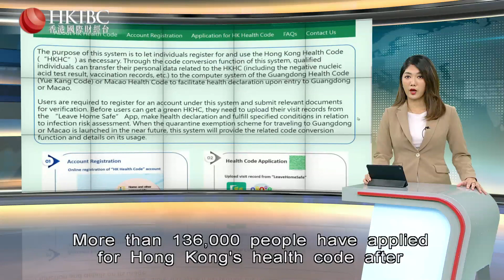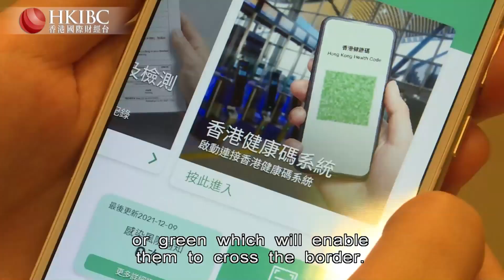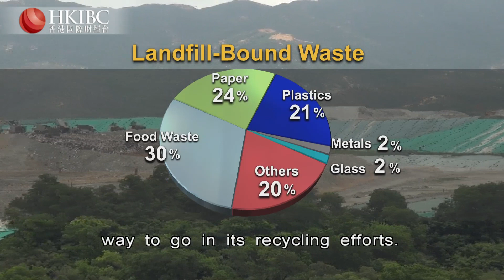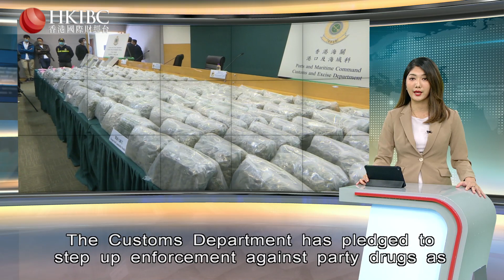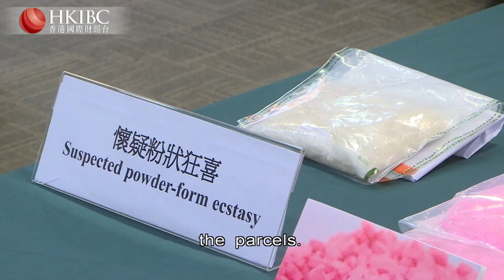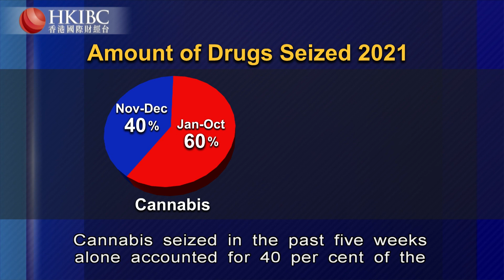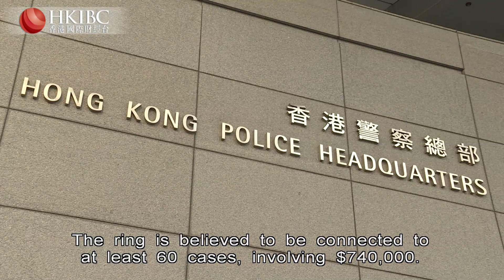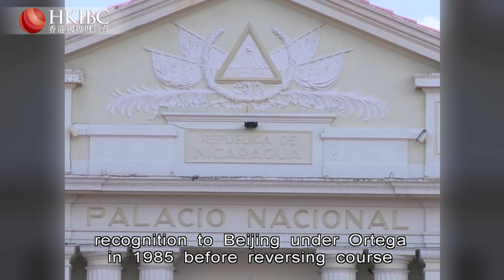HKIBC Late News (Part One) | Dec 10, 2021 (Fri)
On HKIBC Late News with Sarah Wong

- Rush to apply for the Hong Kong health code, the first step for cross-border travel
- Customs seizes $36 million worth of party drugs and vows a crackdown as the festive season nears
- And a diplomatic setback for Taiwan as Nicaragua re-establishes ties with China

00:00 Opening
00:48 Hong Kong Health Code Launched
02:38 5th Omicron Case
03:28 Landfill Waste Drops
05:27 LegCo Day Free Rides
06:10 Customs Seizes Party Drugs
08:10 Goat Killings
08:46 E-wallet Scam
09:26 Nicaragua Ditches Taiwan
11:18 Assange's Legal Setback